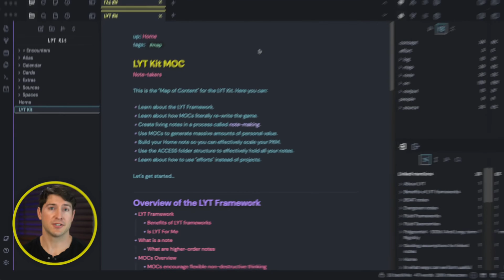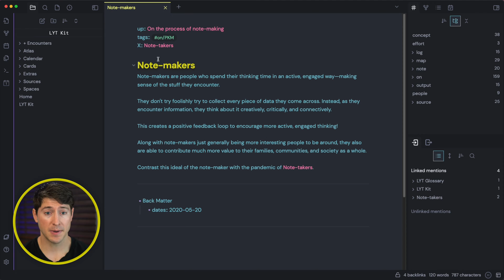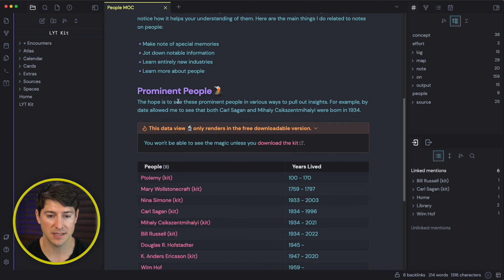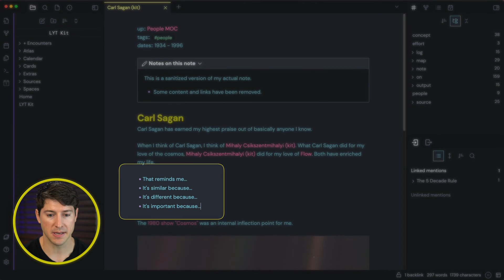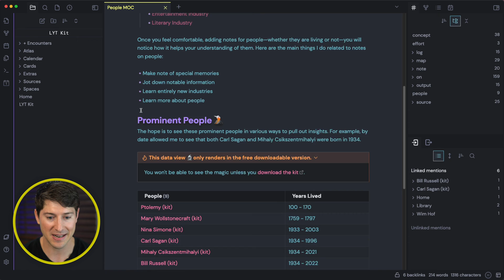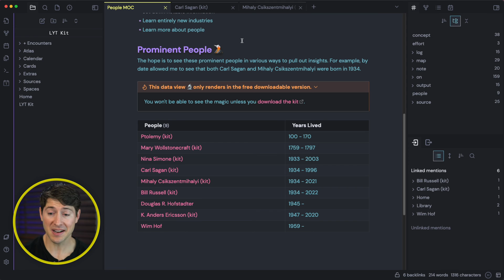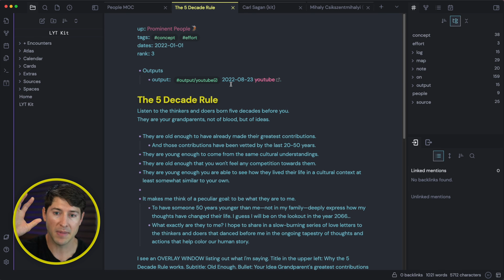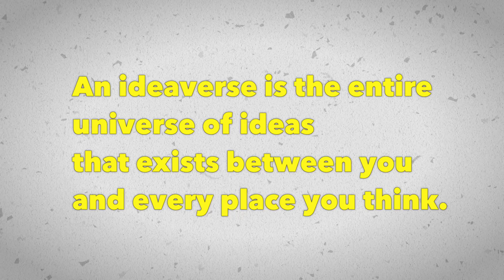Do less note-taking. Do more note-making. Supercharge your Ideaverse (LYT Kit Lesson 2) w Obsidian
See how note-making can give you more calm, creativity, and fulfillment in all your endeavors. It supercharges your custom ideaverse.

00:00 - Start
00:46 - What were we doing before linked notes?
01:41 - Start of lesson with screen share
04:59 - Notemaking isn’t just organizing knowledge
07:48 - Where to go next?
08:03 - What is an Ideaverse?
09:01 - Close
09:44 - What to expect in the next lesson